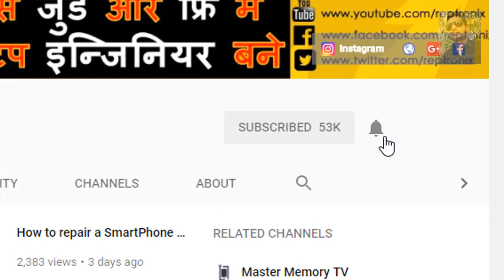Chip Level Smartphone Repairing Course||Lesson 11|| IC on Mobile PCB|| Mobile Phone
To learn chip level mobile phone repairing watch this video till the end. mobile phone repair full course video is uploaded on this channel to train you. watch the video step by step and be mobile repair technician. फ्रेन्डस,  मै हु आपका दोस्त साहिल यादव,आपको ईस चैनल पे स्वागत है।।एडभान्स लेवल मोबाइल और लैपटप रिपेयरिग फुल ट्रेनिग फ्रि मे सिखनेके लिए हम से जुडे।घर बैठे फ्रि मे मोबाईल रिपेयर करना सिखे।किसि वजह से अगर आप मोबाइल रिपेयरिग सिख नहि पाए है तो ए वोडियो देखे,  इस चैनल से जुडे और मोबाइल, लैपटप एवं अन्य एलेक्ट्रोनिक डिभाइसकि एडभान्सड रिपेयरिग कोर्स सिखे।।  Learn to Earn!! From home!!  with zero investment!!
Hello Guys, if you want to learn advanced level of mobile phone repairing in very easy way and in practical manner then this video is definitely for you. Keep on watching..
Let’s discuss about the key topics you will learn through the videos on this channel. There are several important topics which you should know to repair mobile phone properly and easily. I will cover all the topics step by step in many videos on this channel. from today onward I will try to make one or more videos every day.to get perfect learning follow me regularly and watch each videos for at least 3 to 5 times. After watching videos if you find any difficulties in getting the explained topic the ask in comment section below the video. Watch the video carefully and with full attention and also subscribe this channel and like my videos to encourage me to prepare more videos that will be useful and helpful and you can lean to earn from home with no investment.

Thanks lots for watching this video of mobile repairing course. more useful videos that may help you lot..Plz have a look on these play list:
1.2018 नई स्मार्टफोन रिपेयरिग करना सिखे फुल कोर्स:
2. A TO Z MOBILE PHONE REPAIRING LESSONS:
4. How to repair software problem in mobile phone:
5. Chip Level Laptop Repairing Course in Hindi

Sahil Yadav.